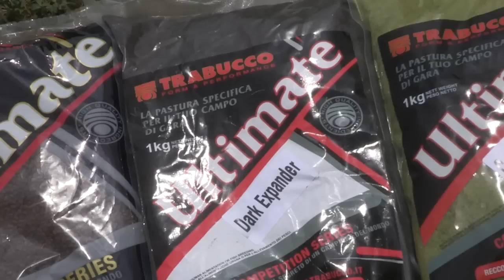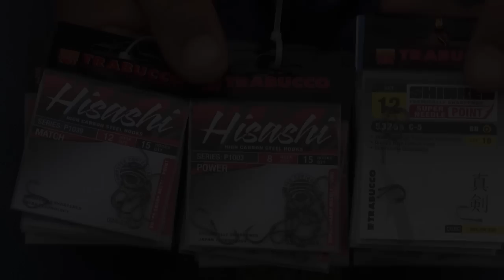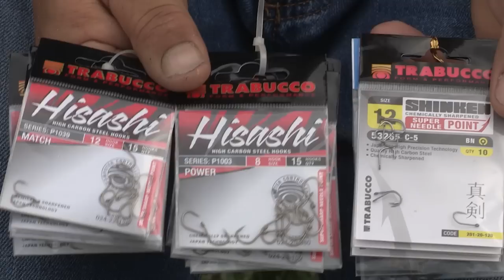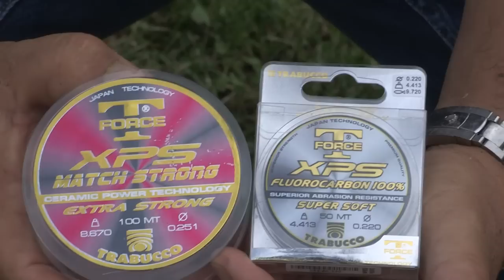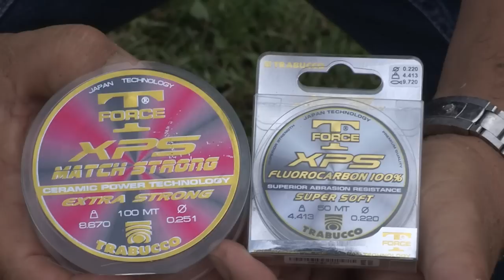Trabucco TV - Trabucco Feeder style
Method Feeder e Floating Feeder, ovvero le tecniche più attuali ed entusiasmanti per la cattura di carpe in tutte le stagioni dell’anno. Tutor d’eccezione Andrea Trabucco e Andrea Venturini, con i loro mille accorgimenti, con la loro esperienza, con le canne piegate al massimo!

Method Feeder and Floating Feeder, the latest and exciting techniques to catch stillwater carp in all seasons of the year. Special tutors Andrea Trabucco and Andrea Venturini , with their many tricks, with their experience, with rods bent to the limit and beyond!